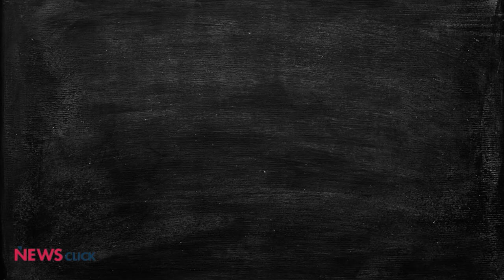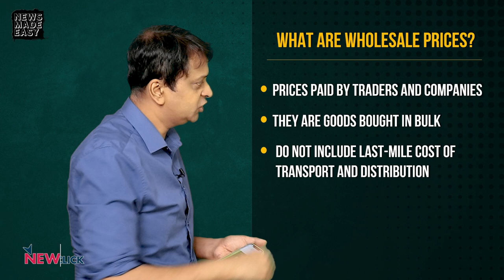Small Businesses Being Crushed by Rising Inflation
Wholesale price inflation has nearly touched 15% in March compared to last year. Retail prices have also gone up by 7%, which is very high, but they are still far behind wholesale prices. While one key reason is that wholesale prices of fuel went up sharply, retail prices had been held for several months ahead of the Assembly elections. However, wholesale prices have been rising consistently for a year now, averaging 13% between April 2021 to March 2022. During the same time retail prices have risen by just 5.5%. This suggests that small business and small shopkeepers are being forced to absorb the rise in input prices to survive, because there's not enough demand for goods. Small businesses, which have already been badly affected by GST and then the Covid slowdown, are being crushed by wholesale inflation.